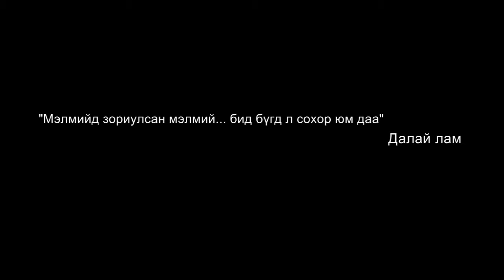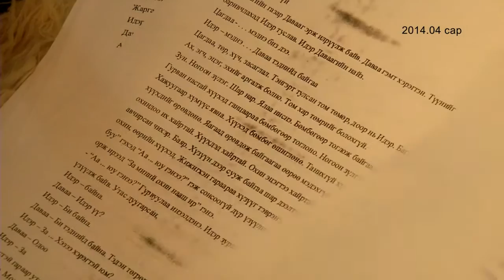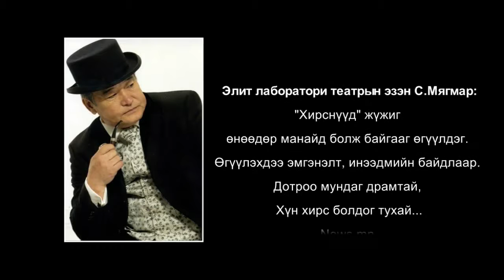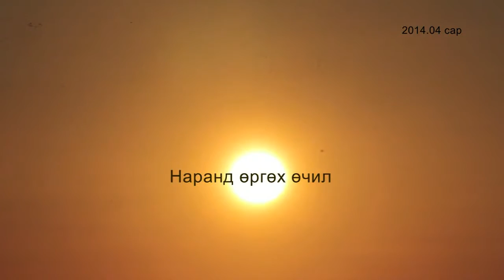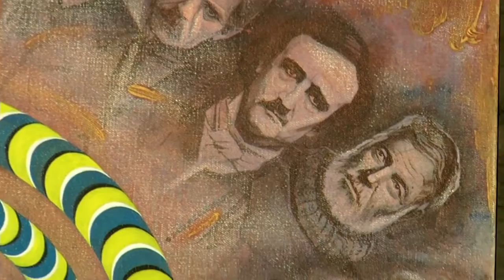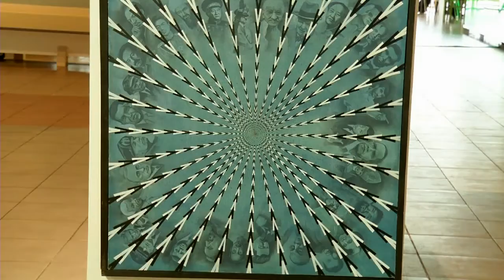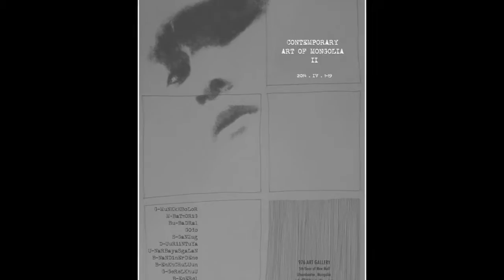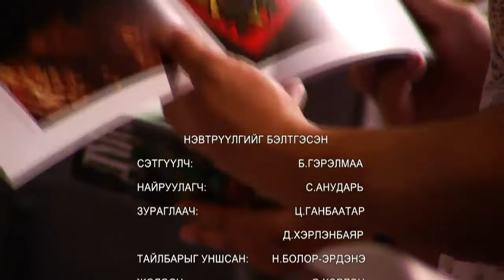Goo orchil2014 08 09 Contemporary art of M 976